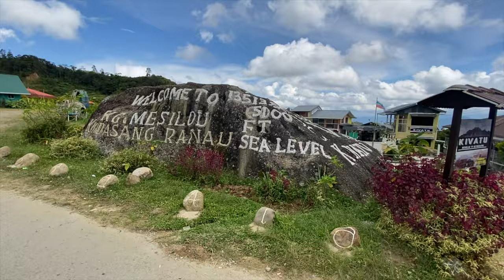Real Estate (2020) | Travelling to Borneo Malaysia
Right before the global shut down happened, I travelled to Borneo Malaysia in March. It was a great escape from city life. For 8 days, I replaced the hustle and bustle of crowded people with the warm climate of the rainforest. Loud construction noise was replaced by singing cicadas. Instead of waking up to sirens and traffic noise, I woke up to monkeys swing through trees and jumping on the roof of my hut. Orangutans strolled casually in front of me, just a few feet away. I stayed up into the wee hours of the night to release baby sea turtles to the ocean. I can't wait until we can all safely enjoy life again. Once travel is safe again, I'd like to bring you on more real estate adventures with me, not just within Vancouver, but hopefully all over the world!

Digital Logo: @buildingbloqproject